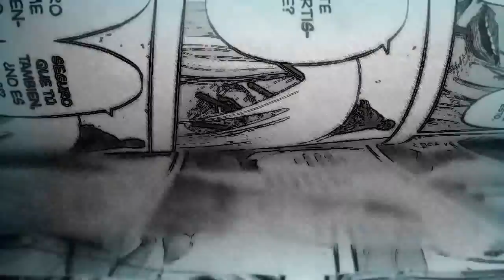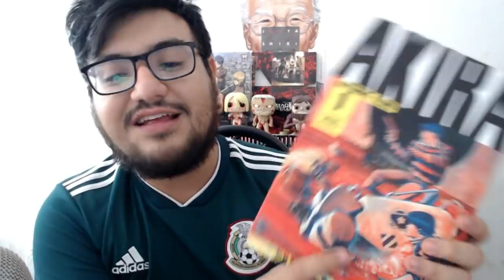A ti, 2000 años después: todo estaba planeado al inicio (?) / SHINGEKI NO KYOJIN manga 121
Shingeki no kyojin MANGA CAPITULO 121 hablemos de esta curiosa viñeta y como Isayama aprovechó elementos de su primer capitulo de manga publicado en 2009